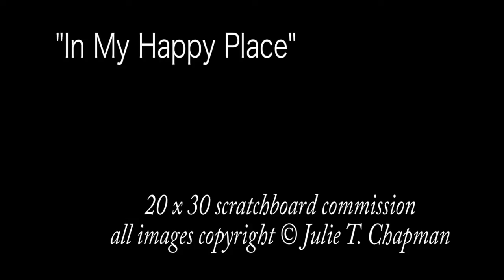Birth of a scratchboard: "In My Happy Place #1", 20 x 30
A grizzly bear in one of his favorite haunts provided the opportunity to explore many textures: fur in various stages of wetness, water both flat and churning, nose leather...and the expression he brings to the piece.